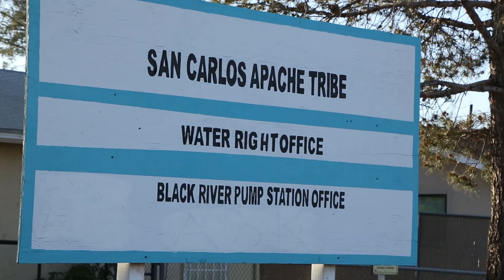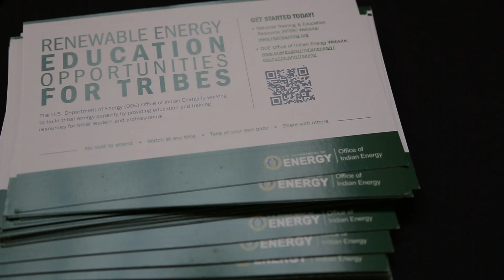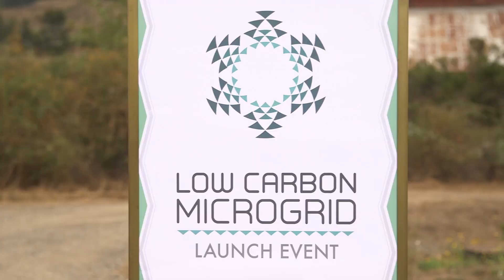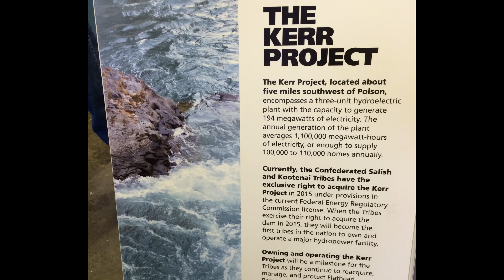Investing in Tribal Success: DOE’s Tribal Energy Deployment Program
Celebrating tribal successes on the clean energy development front, this video shows how the U.S. Department of Energy Tribal Energy Grant Program funding and support have helped pave the way for tribal communities to pursue powerful energy visions and goals they once might have considered beyond reach—visions that are in keeping with their cultural values, their goals for self-determination, and their aspirations for future generations.